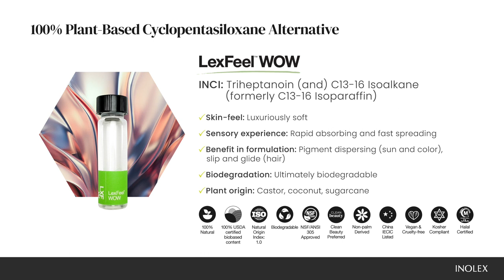LexFeel™ WOW Overview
100% Plant-Based Cyclomethicone Replacement

LexFeel™ WOW is a lightweight, fast spreading emollient with a powdery, non-greasy afterfeel. Sensory and functional performance are equivalent to that of cyclopentasiloxane (D5). Recommended for all applications, especially high performing in hair care applications.